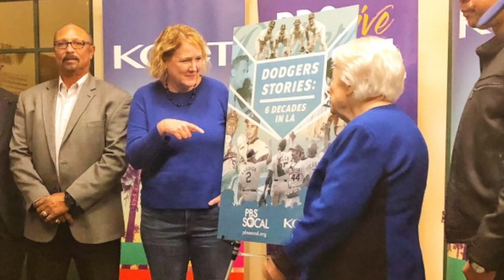Lunch With Legends; Dodger Stories: 6 Decades In LA HD 720p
A preview of KCET-PBS's documentary, "Dodger Stories: 6 Decades In LA", with interviews from those involved, including former Dodger All Star, Ken Landreaux, Dodger Historian and long time friend Mark Langill, and the woman who stole the show, former LA City Council Woman, Roz Wyman.  I give this film a 3 out of 2 thumbs up!